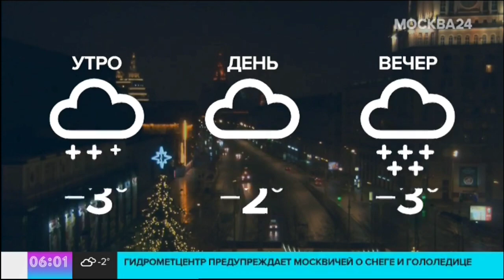Первое начало часа с НОВОГОДНИМ ОФОРМЛЕНИЕМ и ШПИГЕЛЕМ (Москва 24; 19.12.2020; 06:00)